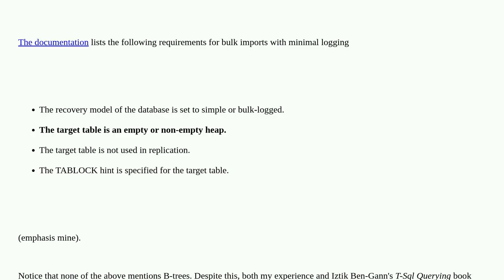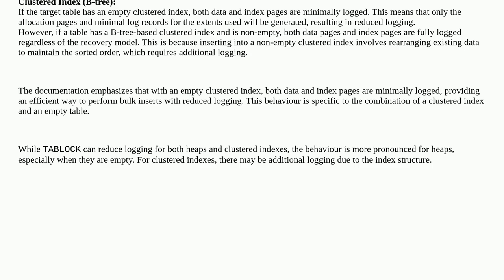Dba: Is there a stronger guarantee of minimal logging when running INSERT INTO ... WITH (TABLOCK)...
Is there a stronger guarantee of minimal logging when running INSERT INTO ... WITH (TABLOCK) on a heap than on a B-tree?

A special thanks goes out to the community

  locking transaction-log t-sql sql-server bulk-insert